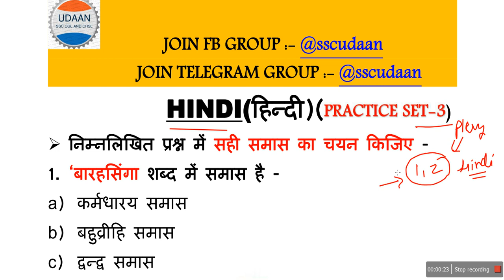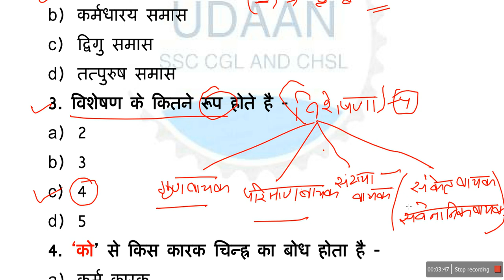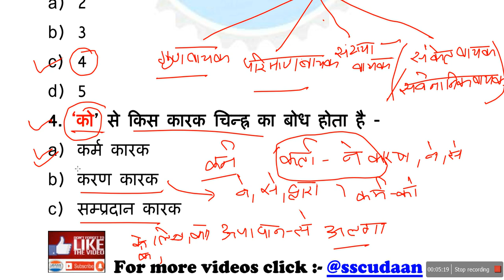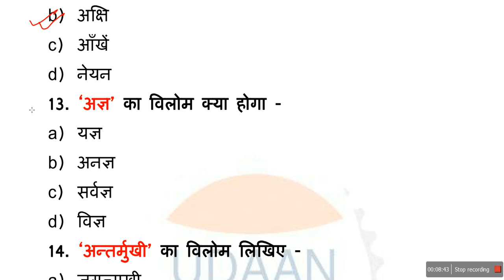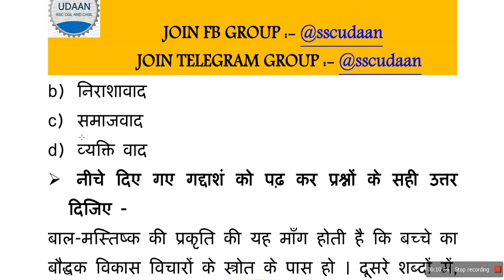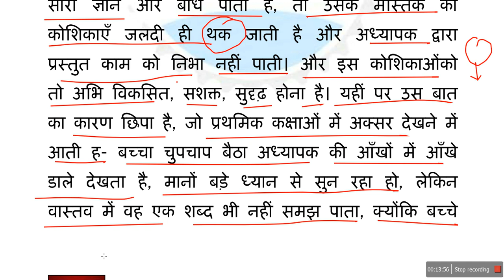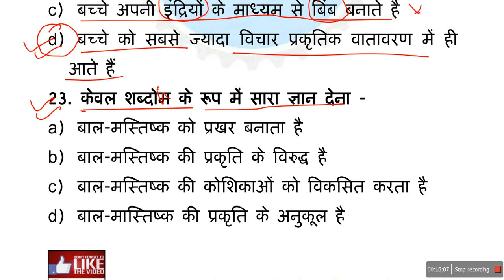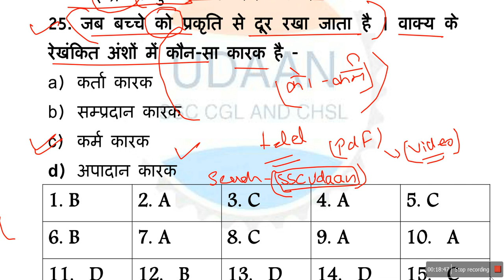HINDI PRACTICE SET--03 FOR ALLAHABAD HIGH COURT & UP POLICE BHARTI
HINDI PRACTICE SET--03 FOR ALLAHABAD HIGH COURT & UP POLICE BHARTI 2018, LEKHPAL, VDO, POLICE BHARTI, PREVIOUS YEAR HINDI QUESTIONS, IMPORTANT HINDI QUESTIONS,UPP 2018, AHC 2017 EXAM RESULT, AHC GROUP D MAINS EXAM, UP EXAMS 2018,

JOIN US -
Whatsapp No. For any kind of Help - 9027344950
About :- This is the educational channel (sscudaan) for crack any exam like SSC, BANK, RAILWAYS,ALLAHABAD HIGH COURT MP PATWARI,UPPCL UPSI BIHAR SIetc.